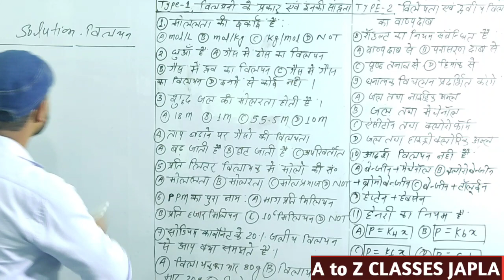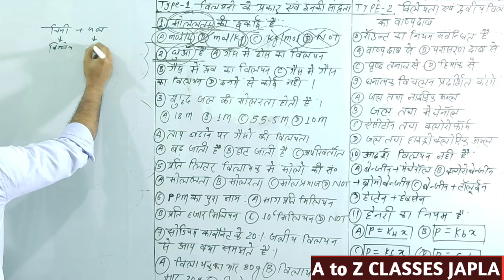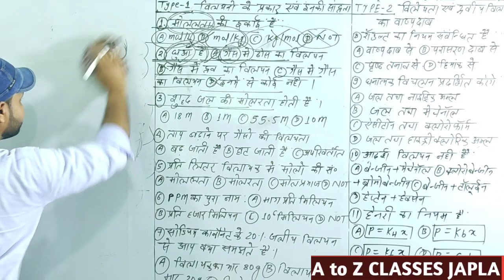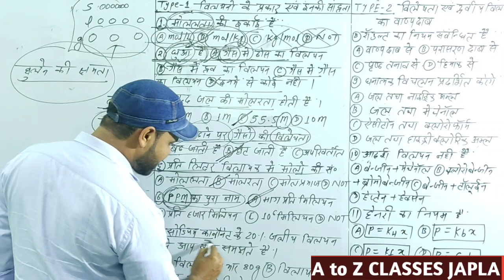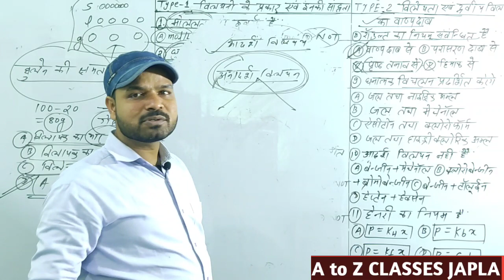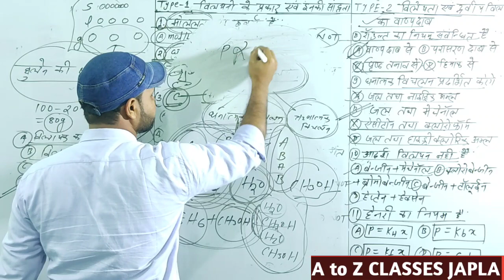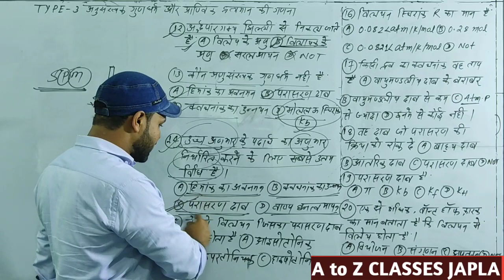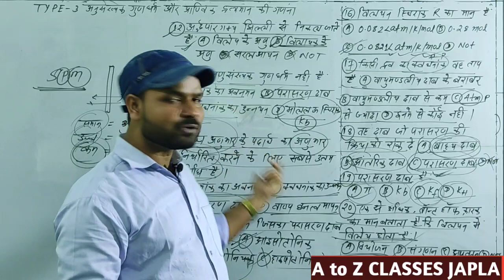12th Chemistry | Solution|विलयन |Objective Question |A to Z Class |Pankaj Sir|Jharkhand Board|Cbsc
12th Chemistry | Solution|विलयन |Objective Question |A to Z Class |Pankaj Sir|Jharkhand Board|CBSC

यह वीडियो ठोस अवस्था से वस्तुनिष्ठ प्रश्न का है
यदि किसी प्रकार से वीडियो से रिलेटेड समस्या है
तो मुझे कॉल कर सकते हैं
या अपना सुझाव दे सकते है
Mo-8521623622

ठोस अवस्था के   वीडियो  को देखने के लिए निचे दिए गए लिंक को क्लीक करे
सभी वीडियो को देखे !